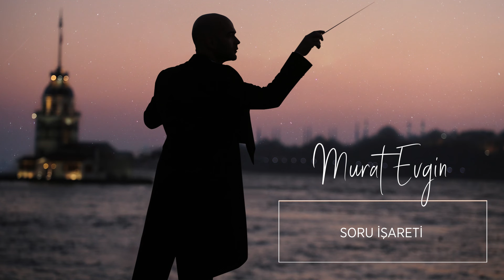Murat Evgin - Soru İşareti (Official Audio)